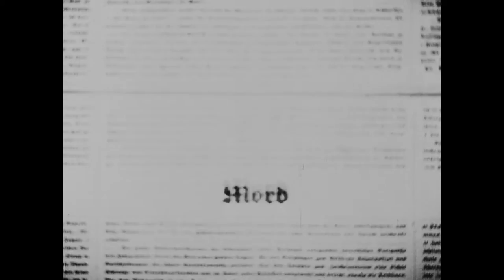FRITZ LANG internationaler Trailer 2016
Am 14. April 2016 startet „FRITZ LANG“ bundesweit in den Kinos. Ausgehend von realen Personen und Ereignissen hat Gordian Maugg einen packenden Kinospielfilm in Schwarz-Weiß über Fritz Lang und die Entstehung seines ersten Tonfilms „M“ gedreht. Ein überraschend neuer Blick auf das Leben eines der größten Regisseure der Filmgeschichte, Schöpfer von Meisterwerken wie „Die Nibelungen“ und „Metropolis“.